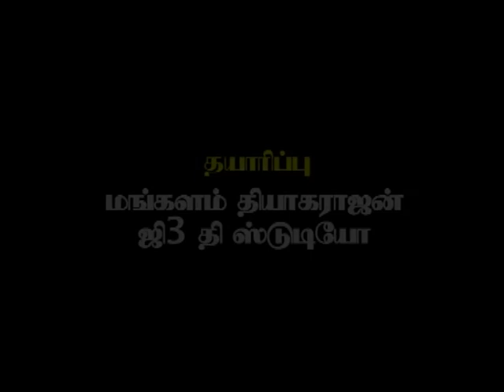Sundaraakandam _ Tamil _ Epi 268